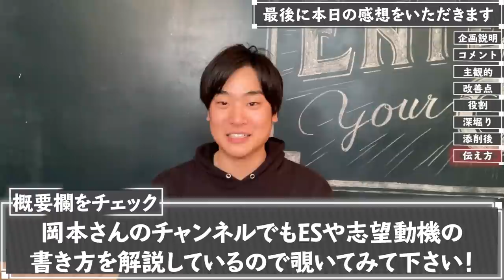ESの通過率を圧倒的に上げる方法とは？Fラン大生のESをプロに徹底添削してもらった。【自己PR編】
作り方の動画はこちらから！

岡本さん！ありがとうございました。

節政君のエントリーシート です。

自己PR

【Before】
40万人からの厳しい評価に負けないへこたれないポジティブさが私の強みです。
私は就活特番というネット番組に出演しました。元々、マーケティングの長期インターンを1年間やっていた経験もあったことから他の出演者にも劣らない自信がありました。しかし、自分が頑張ってきたこと以前に、他の就活生と自分の就活に関する考え方の甘さに関して出演者や番組のコメント欄に厳しい指摘を受けました。
そう言った経験から、SNS上の意見を前向きに捉え今の自分の弱点を克服しようと決意し3つの取り組みを行いました。まずは冷静にコメントで何について指摘しているのかを分析しました。次に読むコメント全てに対して感謝の気持ちを持ち、最後にいただいた指摘を素直に受け入れて行動で変えようとしました。結果として、不特定多数の人に評価されるSNS上でまた自信を持って出演することができるようになりました。
こうした経験から、私は40万人からの厳しい評価に負けないへこたれないポジティブさがあります。

【After】
私は、困難な状況でも向き合って試行錯誤しながら結果を出せるという所が私の自己PRです。
私は1年間マーケティング業務の長期インターンを行ってきました。その中で私が担当していた業務はTwitterアカウントの運用だったんですけれども、私が運用していたアカウントの目的というのが、マーケティングをスクールを経営している会社だったので、マーケティングスクールに入校する学生を集めるためにTwitterの運用を任されていました。その運用を任された当初、正直反応はほとんどなくいいねもつかない状態だったので、当然セミナーで「興味あるんだったらどうですか？」というのをやっても1人も来ない状況だったのですが、せっかくTwitterを任されたからにはそこから成果を出せるようにしようと決意して取り組みました。
まず、私が取り組む中で考えたことは、まず自分自身でネットで調べてTwitterというのがどういうルールで伸ばすことができるのか、という所を把握するところから始めました。そこを把握した結果、やっぱり大事なのは量だということがわかりましたので、1日1ツイートだったのを5ツイートまで増やしましたし、学生のターゲットに対して自らいいねを100以上押しにいったりリプで絡みに行ったりなどを行いました。また、数を増やすだけではなくて、学生に対してマーケティングを学びたいと思ってもらうには自分たちのツイートもマーケティングを意識する必要があるということがあったので、SWOT分析であったり3C分析などの横文字でわかりづらいものを図解でわかりやすくするというのをツイートで伝えることによって「ここに来たらマーケティングを学べるんじゃないか」と思ってもらえるようなツイートを心がけて積み重ねてきました。
そのようなことを行なった結果、最終的には無料説明会への参加というのをTwitter経由で5名ほど参加してもらえるような状況にまでなりました。
私はこのように、困難な状況だとしても諦めずに試行錯誤して結果に繋げることができる、それが私の自己PRになります。